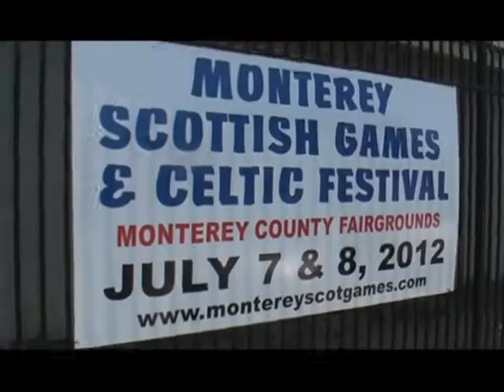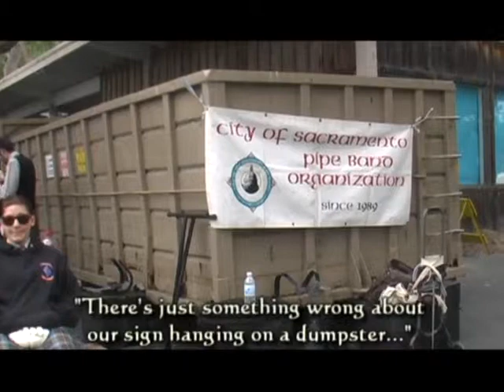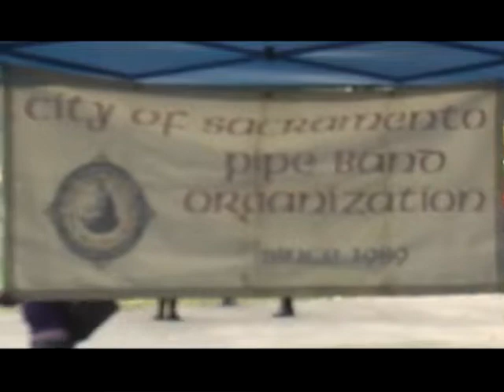CSPB Yearbook for 2012 Pt. 2 of 3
Part 2 of highlights from the 2012 season.  City of Sacramento Pipe Band grades 3 and 4.